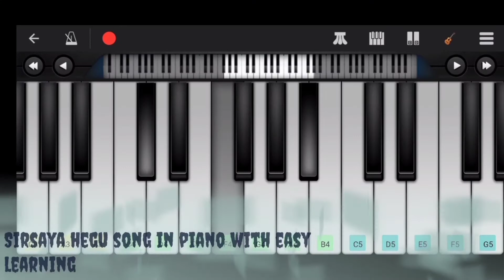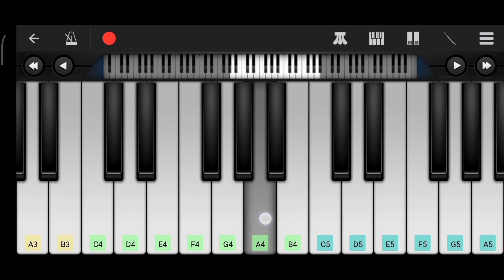How to play sirsaya hegu newari song in piano ll2020ll